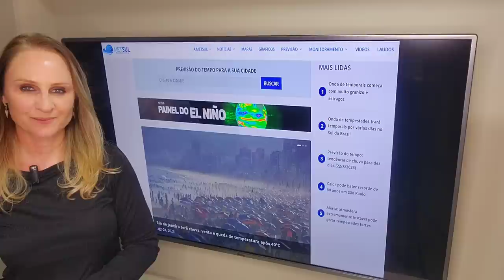25/08/2023 - Frente fria leva chuva ao Centro Oeste e Sudeste | METSUL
Veja no vídeo com a meteorologista Estael Sias a previsão da chegada de uma frente fria que irá levar chuva e tempestades para o Centro do país com alívio do calor e da baixa umidade.